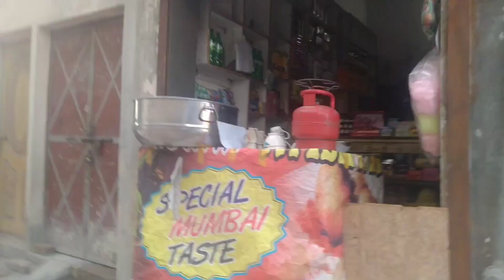Aj bas 50 ki چاے؟ٔ sale hoyi 😔🥵 xasm vlogs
Cover Topics :-
1.
2.
3.
4.
5.

Not the time didn't have products maybe soon

Tripod 3110  :-
New phone    :
Laptop       :-
Hand free    :-
Ring Light   :-
R.light Tripod :- h
Godox soft box  :-
Smart LED Bulb  :-
Camera Tripod  :-
Green Screen Kapda :-

Live :-  Sialkot Pakistan
Home :-  daska road addha